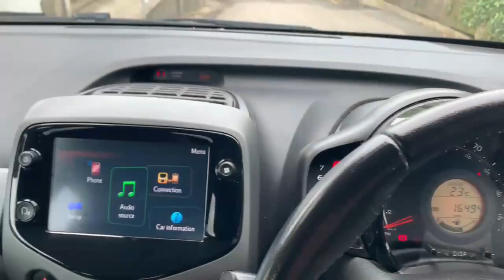YP21KXR TOYOTA AYGO VVT-I X-TREND TSS WHITE 2021, TOYOTA BURROWS ROTHERHAM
2021 TOYOTA AYGO VVT-I X-TREND TSS HATCHBACK PETROL, in WHITE